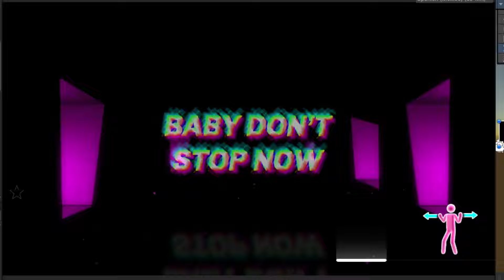Just Dance.EXE 1.0.0 (WIP) - NEW Menu Design and Optimization - Speed run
Loading times on JDEXE are now so much faster, look how fast you can start to play in the 1.0.0 version!